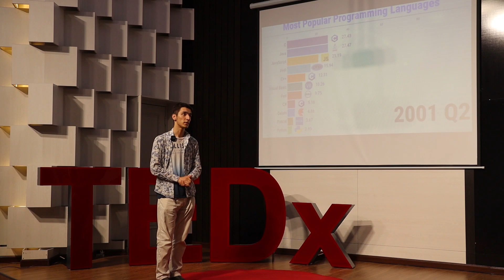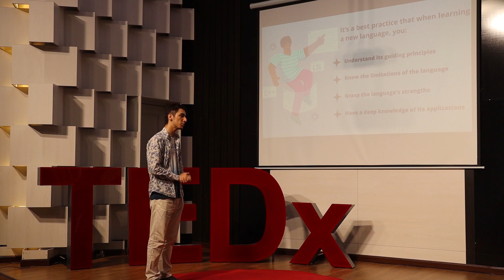The benefits of learning multiple programming languages | Umarbek Uzoqov | TEDxUWED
The speaker spoke about the world of IT technologies, shared his insights and novelties in the world of technology, and also showed the advantages of coding languages for those who are interested in this and for those to whom it is something new and interesting. a student at Ajou University. A fluent speaker of four languages and currently learning Korean and Arabic. As a full-stack web developer, excel in creating innovative solutions to complicated problems. Teaching English is also one of his passions, and I have experience working with tech mentors and teams. This talk was given at a TEDx event using the TED conference format but independently organized by a local community.